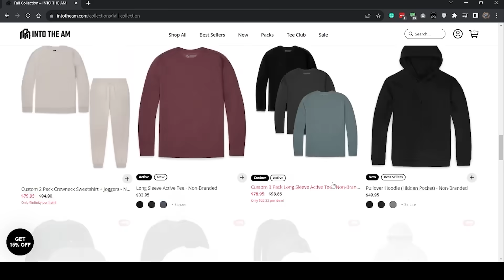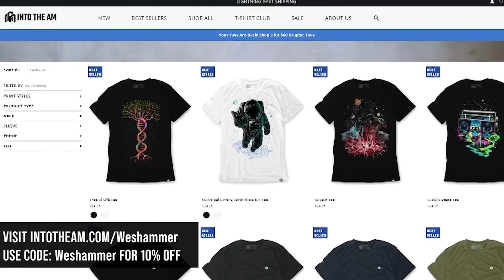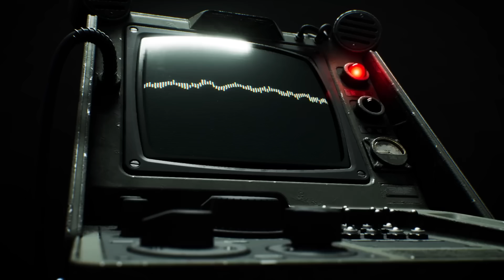Why Are MILLIONS Of Dead Ships Coming Here? | Warhammer 40K Lore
Thank you Into the AM for these Amazing Graphic Tees.

the processional of the Damned remains as one of Warhammer 40k's creepiest and most obscure mysteries. it is a vast graveyard of ships that exists out in the khornous expanse and frequently lures rogue traders to their doom. someone or something is calling all of these dead ships together for some unknown purpose. Lets dive in to another one of Warhammer 40k's Grim dark mysteries!